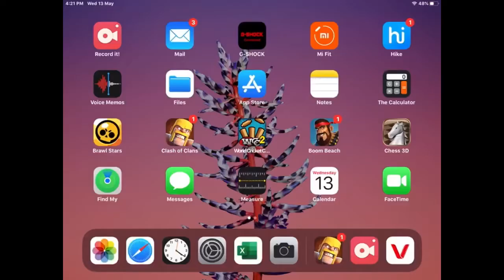ep 56 clash of clans Spending 800 cwl points and gems